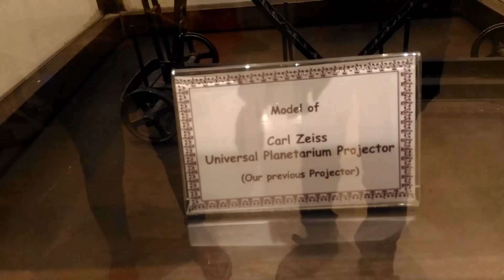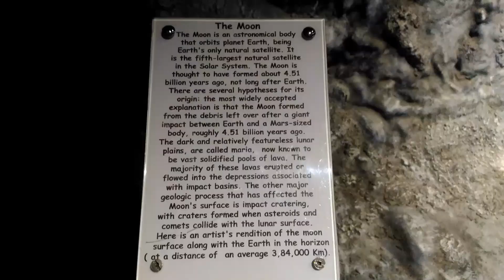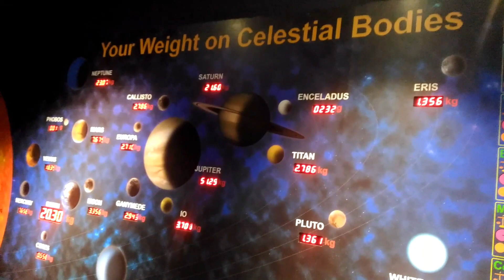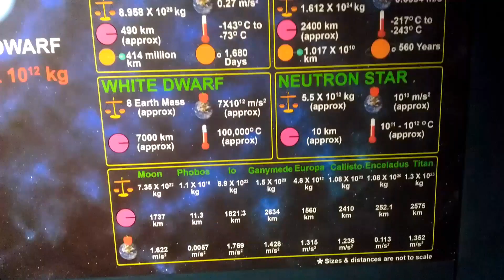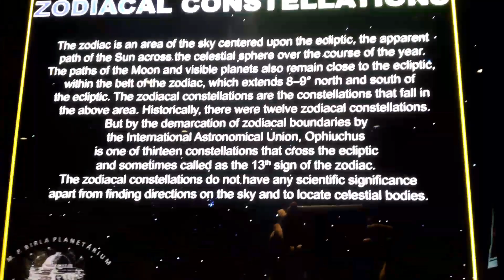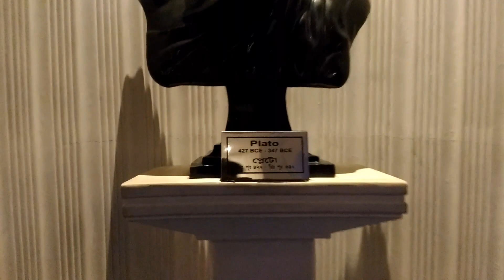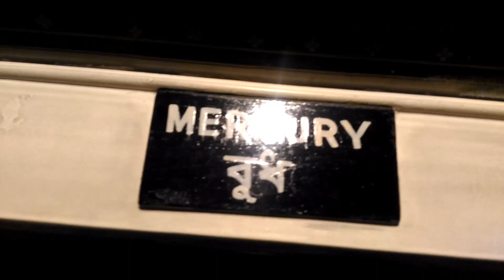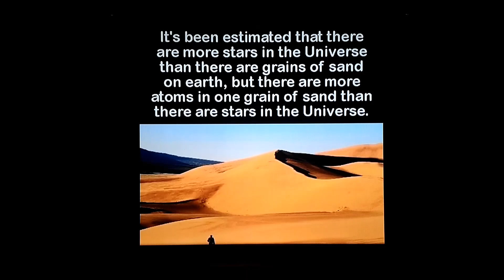Birla Planetarium, Kolkata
The Birla Planetarium in Kolkata, West Bengal, India, is a single-storeyed circular structure designed in the typical Indian style, whose architecture is loosely styled on the Buddhist Stupa at Sanchi. Situated at Chowringhee Road adjacent to the Victoria Memorial, St. Paul's Cathedral, and the Maidan in South Kolkata, it is the largest planetarium in Asia and the second largest planetarium in the world. There are two other Birla Planetariums in India: B.M. Birla Planetarium in Chennai and the Birla Planetarium in Hyderabad.